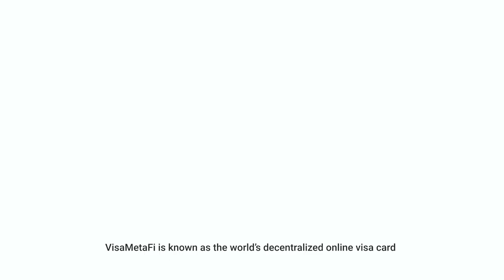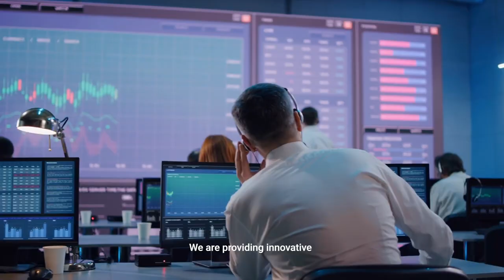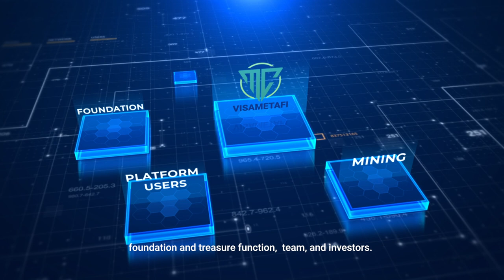Introduction about VisaMetaFi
Best all-in-one crypto payment combines all the benefits of MetaFi, Web 3.0, Dao, Defi, Marketplace and Metaverse.